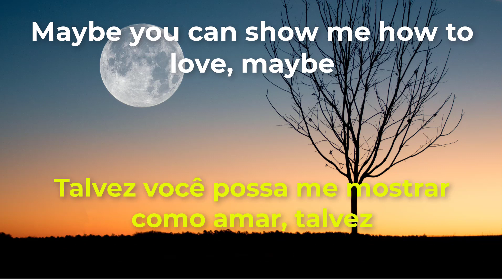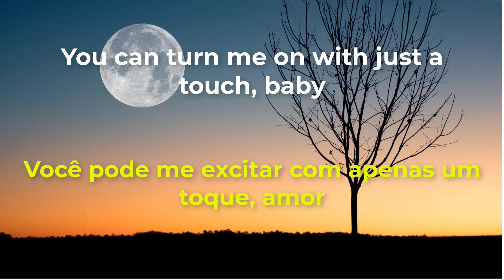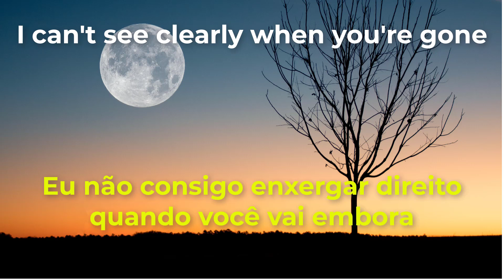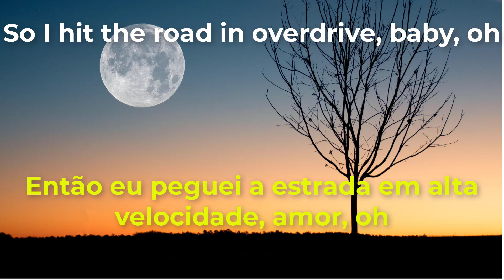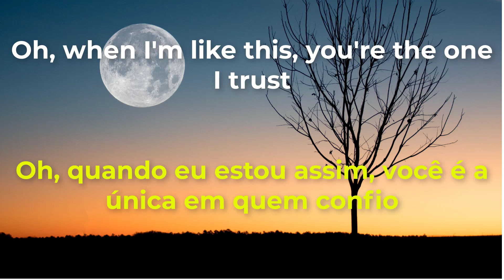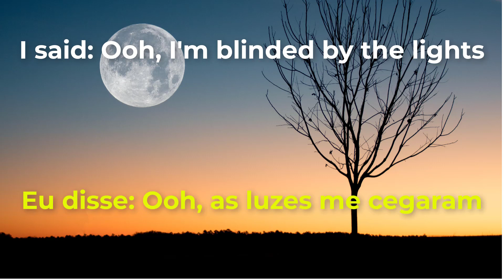Blinding Lights - Weeknd (legendado) (tradução)